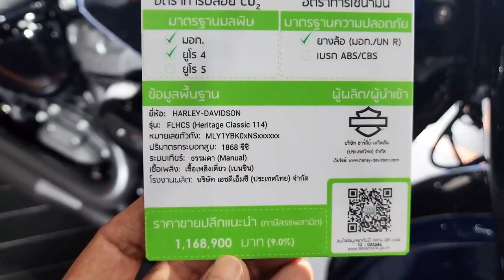Harley Davidson HERITAGE CLASSIC 114